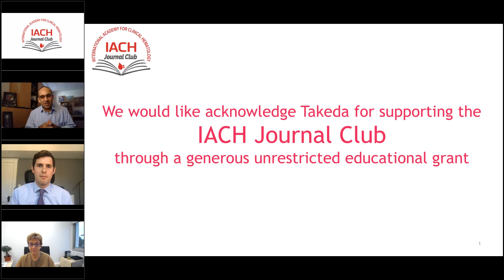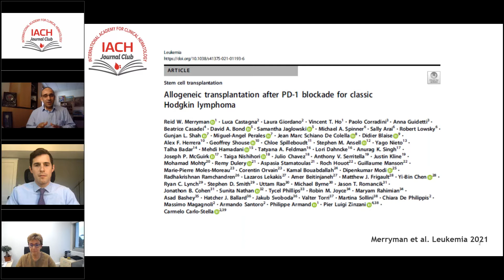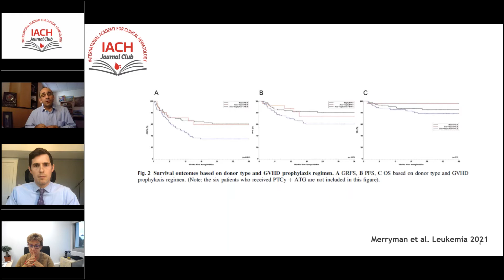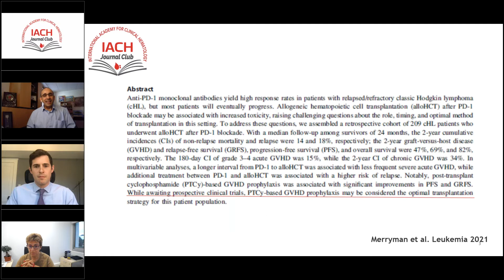IACH Journal Club Allogeneic transplantation after PD 1 blockade for classic Hodgkin lymphoma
Prof. Anna Sureda
Dr. Reid Merryman
Prof. Mohamad Mohty